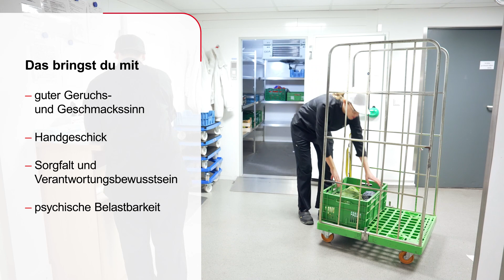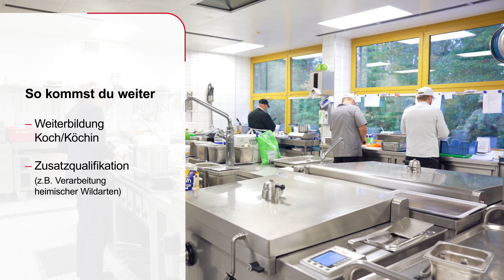Fachpraktiker*in Küche (Beiköchin/Beikoch)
In unserem Video erfährst du alles zur Ausbildung zur/zum Fachpraktiker*in Küche! Wenn du eine Leidenschaft für alles rund um Küche und Kochen hast, bist du hier genau richtig. In diesem Video nehmen wir dich mit auf eine spannende Reise, um alles über diesen fesselnden Ausbildungsberuf zu erfahren.

Die 3-jährige Ausbildung wird im Gastgewerbe und in Einrichtungen mit Großküchen (z.B. Heimen und Krankenhäusern) oder in Einrichtungen der beruflichen Rehabilitation durchgeführt und man erlernt den richtigen Einsatz von Küchengeräten und Maschinen, die Bedarfe von Waren ermitteln und das Vorbereiten, Zubereiten und Anrichten von Speisen und Lebensmittel. Du kochst und schmeckst gerne ab? Dann könnte diese Ausbildung zu dir passen. :)